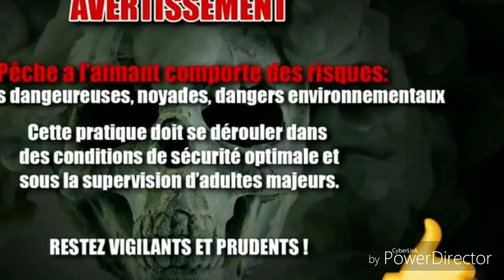Sortie détente ( pêche à l'aimant)